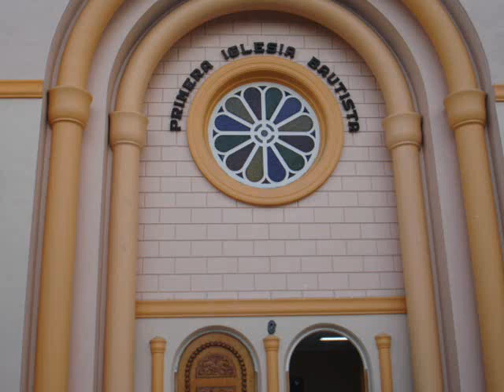Costa Rica 2008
Sheridan Hills Christian School Mission Trip to Costa Rica 2008